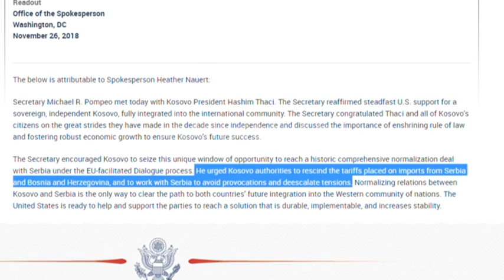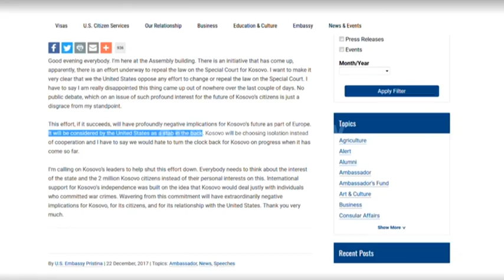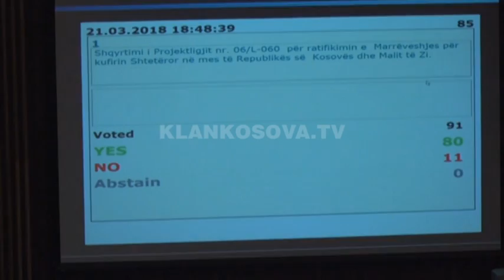Taksa anti-Serbi, sfida e re për SHBA-të - 29.11.2018 - Klan Kosova